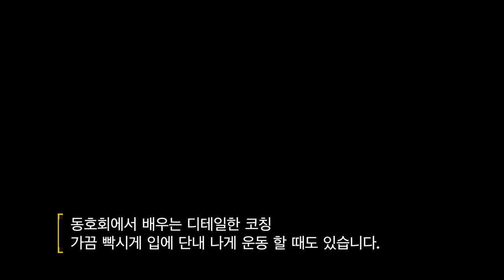하이큐 보다 재미있는 배구동호회 기초연습 엘리트 선수들은 어떤 훈련을받는가? ver.20 | 서울금천배구사랑동호회 | 디스앤댓 this and that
비싼돈 주고 개인 레슨 보다
알차고 재밌는 동호회 배구 레슨

초보와 고인물까지 눈높이에 맞춘 레슨
오늘은 날도 춥고해서 일반 동호회에서 하지 않는 엘리트 선수들의 훈련을 체험해보았습니다.

본 영상에 나오는 코치 및 감독님들의 훈련 방법은
다년간 엘리트 배구 선수들을 지도하며 사용한 훈련방법입니다.

각 동호회 및 아카데미 마다 가르치는 방식이 다르니 (같은 내용을 코치의 경험을 통해 가르치는 방식이 다를뿐 결국 같은 얘기 입니다.)

영상보면서 시비 거실 분은 그대로 영상 넘기시면 감사하겠습니다.